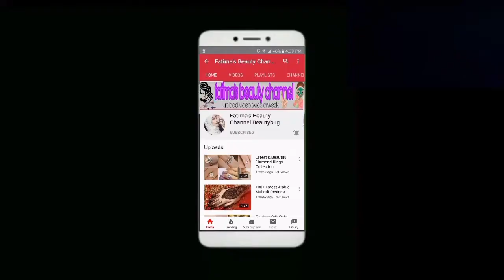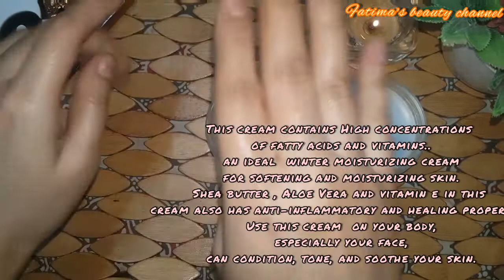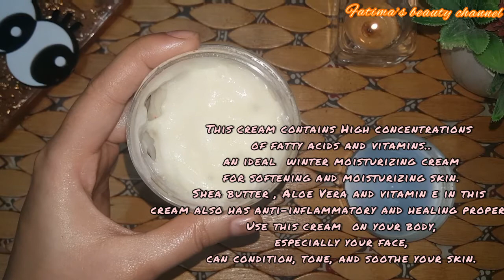Homemade Moisturizing Cream Winter Special Gift DIY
Musician : @tellyourstorymusicbyikson